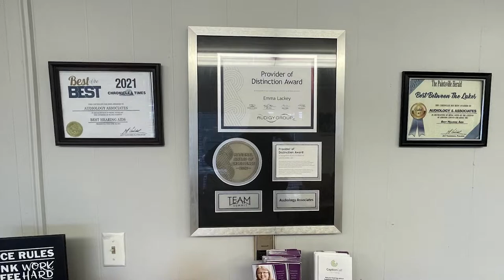Ghost Stories Coming to the Johnson County Public Library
Appalachian Ghost Stories with Kentucky Humanities speaker Jerry Deaton will be at the Johnson County Public Library this October 13.